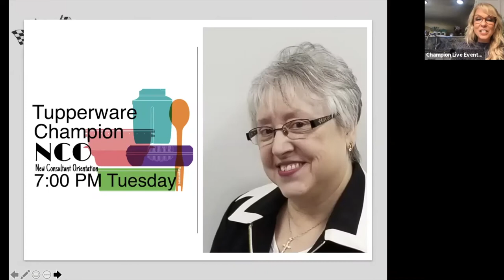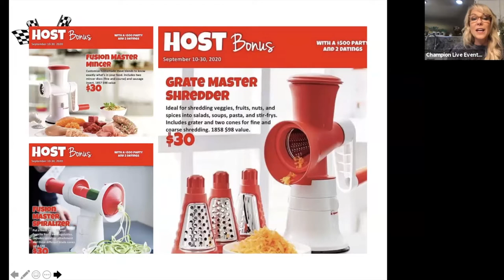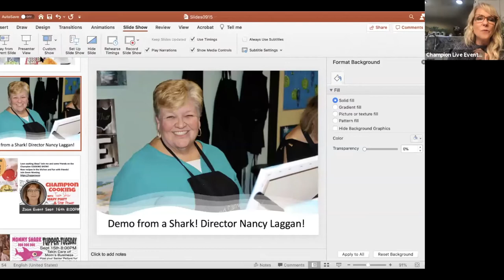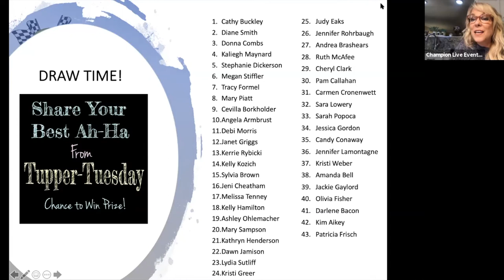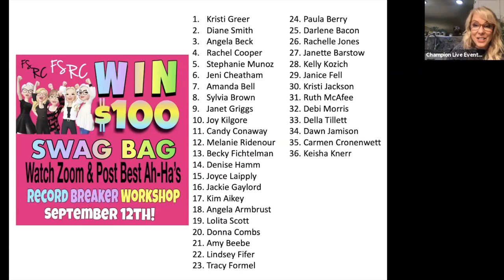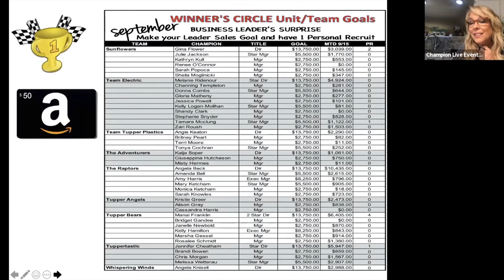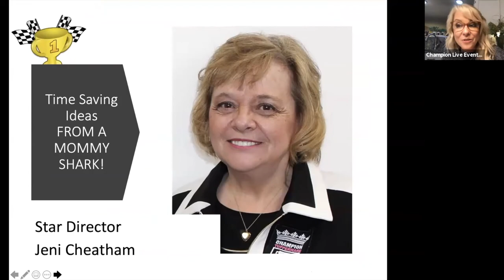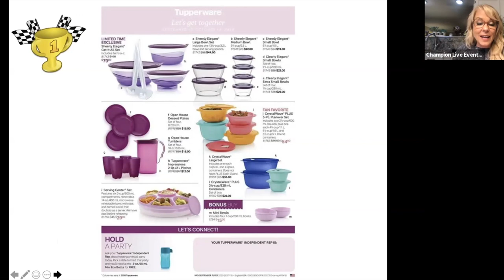Tupper Tuesday - Sept. 15, 2020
Nancy Laggan demos the Fusion Master System; Mamma Sharks Angela Rohrbaugh, Ellen Lewis, and Jeni Cheatham share helpful time saving tips for managing it all at home.